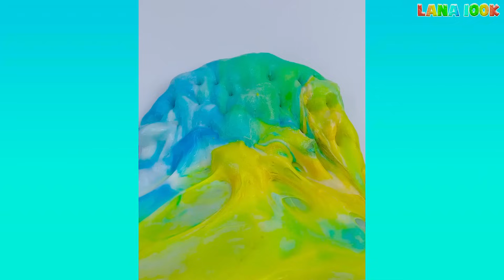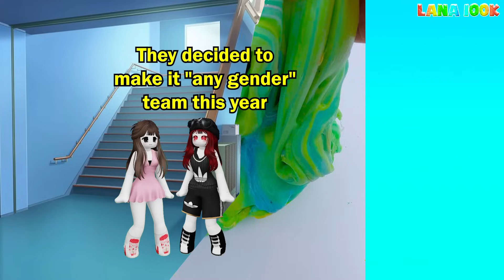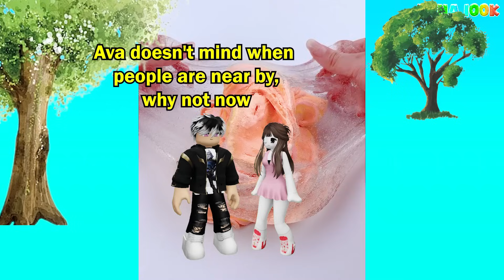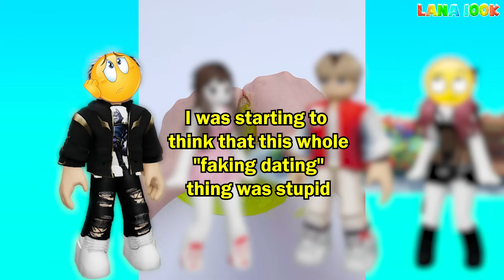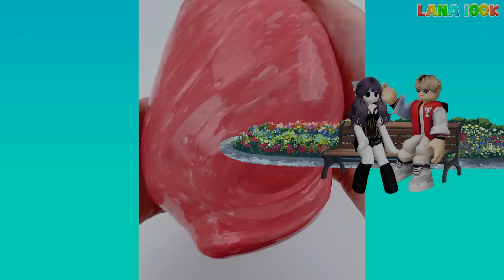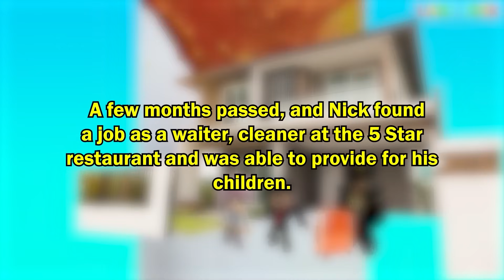🌻Text To Speech🥑 I Helped My Crush Get Revenge On Her Lover